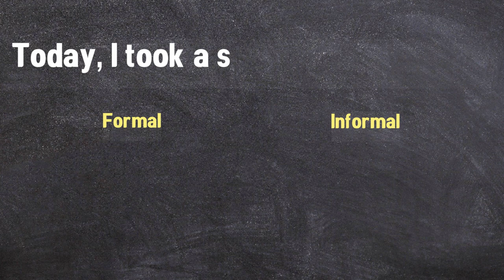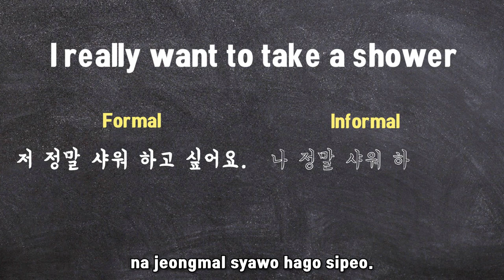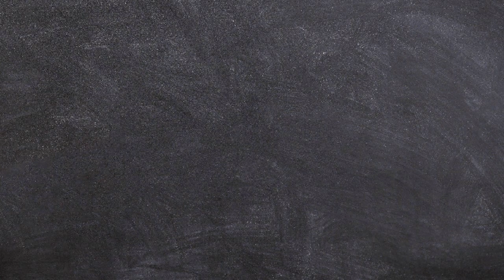Daily Korean Conversation (Home- take a shower ) (Must-Know) -E kong easy Korean-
Let's find out the most basic sentences we talk about in our daily lives.

take a shower 샤워하다

Did you take a shower?
샤워했어요?  ↔  샤워했어?

Today, I took a shower at 6 (o`clock)
저 오늘 여섯 시에 샤워했어요. ↔  나 오늘 여섯 시에 샤워했어.

I took a shower last night
저 어제저녁에 샤워했어요. ↔  나 어제저녁에 샤워했어.

I have to take a shower
저 샤워 해야 되요.  ↔  나 샤워 해야되

I really want to take a shower
저 정말 샤워 하고 싶어요. ↔  나 정말 샤워 하고 싶어.

I didn`t take a shower
샤워 안 했어요. ↔  샤워 안 했어.

Are you going to take a shower?
샤워할 거에요?  ↔  샤워할 거야?

Today, I`m not going to take shower
저 오늘 샤워 안 할거에요. ↔  나 오늘 샤워 안 할거야.

Join me

안녕하세요 저는 콩이에요.
Hi everyone I`m kong

This channel will be beneficial to the following people.
1. Those who want to learn Korean but don't know where to start.
2. People who want to learn the language they could use in real life.
3. Those who want to understand media such as K-pop and K-drama in Korean
4. People who want to speak at least a little bit of Korean
5. Those who want to learn difficult Korean easily.
6. People who want to date Koreans (Koreans really like foreigners who can speak a little Korean.)

I'll help you all to do it.
Ten minutes out of twenty-four hours is a small amount of time, and if you lend me these ten minutes a day,
I promise you, in 10 minutes and 100 days a day, half of what's above is possible.
(Especially number six. Lol hahaa)
Although I am a Korean teacher, I will teach you how to listen to and speak Korean rather than Hangul. Because listening and speaking are the most important things in learning a second language.

Join me.

Benjamin Franklin said “Employ thy time well, if thou meanest to get leisure.”
Let's spend your free time well with me

* Sometimes more than 10 minutes. Only when you really need it.

-E Kong - Easy Korean